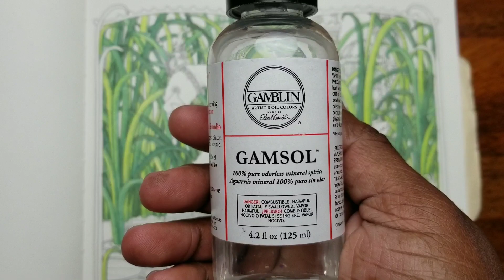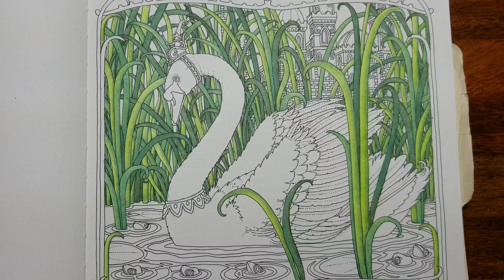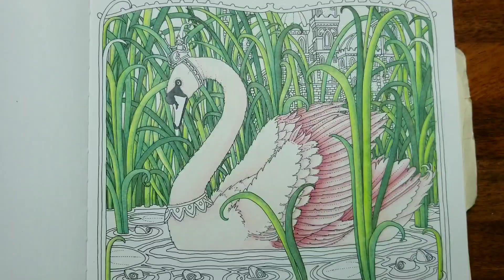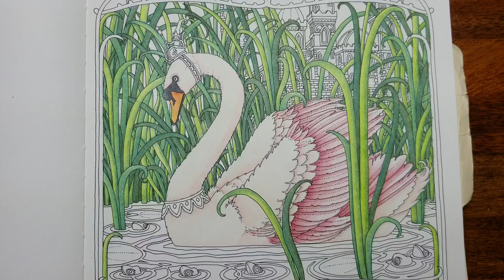Derwent Artists Pencils in Tomislav Tomic's Sprookjesbos Pt. 3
Derwent Artist Pencils in Tomislav Tomic's Sprookjesbos Pt. 3. This is a speed through video and the colors used will appear throughout the video. Please enjoy!!

Sprookjesbos by Tomislav Tomic

Derwent Artist Colored Pencils 72 Set